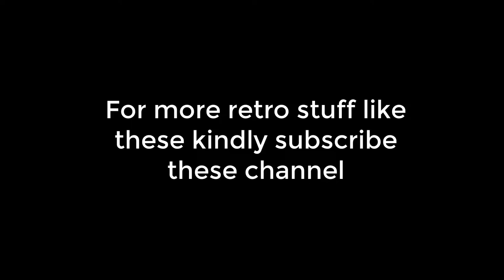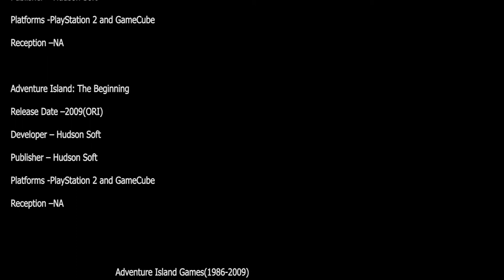Evolution - Adventure Island Games/Takahashi Meijin no Bouken Jima (1986-2009)/RetroGaming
Retro Evolution - Adventure Island Games/Takahashi Meijin no Bouken Jima (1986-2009)

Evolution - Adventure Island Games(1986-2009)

Evolution - Takahashi Meijin no Bouken Jima II (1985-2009)

CREDITS

Adventure Island

Release Date –1986(ORI)

Publisher – Hudson Soft

Platforms -NES, MSX, Game Boy, Gamate, Game Boy Advance, GameCube, PlayStation 2

Reception –6.5/10 (Gamespot)

Adventure Island II

Release Date –1991(ORI)

Developer – Now Production

Publisher – Hudson Soft

Platforms - NES/Famicom,Game Boy (Adventure Island),Gamate (Kiki Inland)

Reception –4.5/5 (All Games)

Adventure Island III

Release Date –1992(ORI)

Developer – Now Production

Publisher – Hudson Soft

Platforms - Nintendo Entertainment System, Game Boy(Adventure Island2)

Reception –NA

Master Takahashi's Adventure Island IV

Release Date –1994(ORI)

Developer – Now Production

Publisher – Hudson Soft

Platforms – Family Computer(NES Japan)

Reception –NA

Super Adventure Island

Release Date –1992(ORI)

Developer – Produce!

Publisher – Hudson Soft

Platforms – Super NES

Reception –NA

Super Adventure Island II

Release Date –1994(ORI)

Developer – Make Software, Inc

Publisher – Hudson Soft

Platforms – Super NES

Reception –NA

New Adventure Island

Release Date –1992(ORI)

Developer – Now Production

Publisher – Hudson Soft

Platforms – TurboGrafx-16, Virtual Console, PlayStation Network

Reception –NA

Hudson Selection Vol. 4: Takahashi Meijin no Bouken Jima

Release Date –2003(ORI)

Publisher – Hudson Soft

Platforms -PlayStation 2 and GameCube

Reception –NA

Adventure Island: The Beginning

Release Date –2009(ORI)

Publisher – Hudson Soft

Reception –NA

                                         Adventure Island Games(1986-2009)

                        NIntendo Logos and Trademarks belongs to Nintendo

                                  No Copyrights Infringments Intended